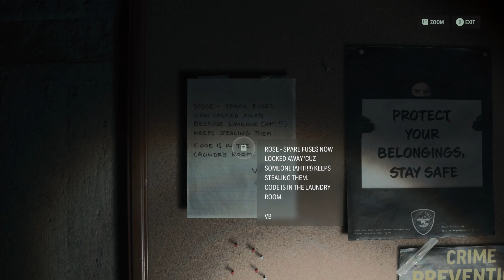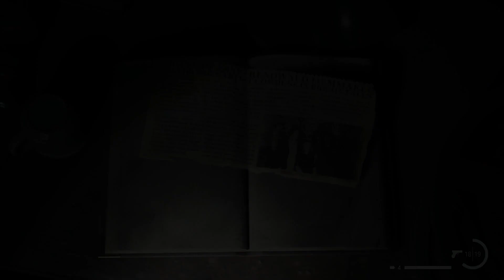Alan Wake 2 Episode 18